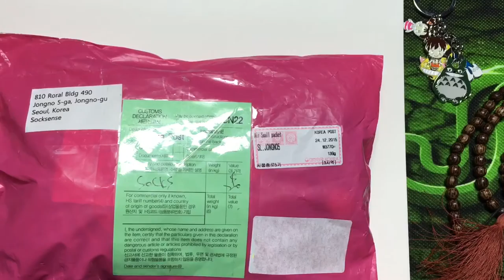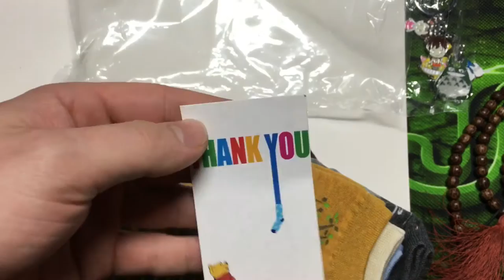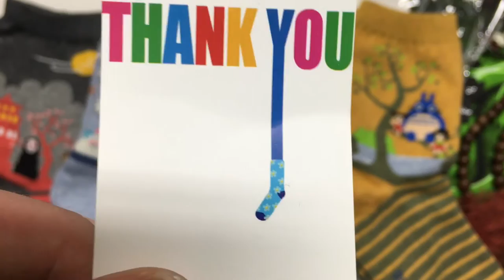ASMR Unboxing | Hayao Miyazaki/Studio Ghibli Socks - from Korea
Studio Ghibli + Hayao Miyazaki! ^^ Some of my favorite movies.

If you want to feel tingly, go watch Ponyo. I'm not sure why, but that movie gives me tingles every time.